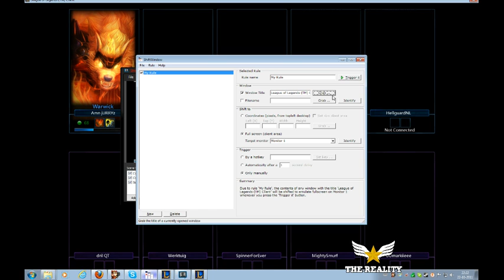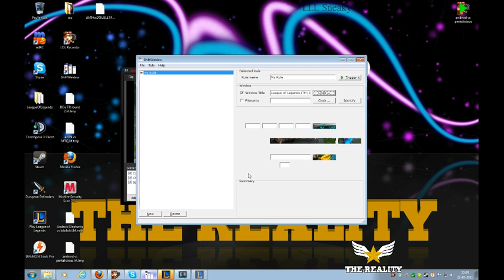TRXII: LoL Replay Cast: Amnesia vs Double trouble top8 by LLL Sneaky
The Reality XII:

League of Legends Replay Cast van de Top8 match: Amnesia vs Double Trouble.

Cast by LLL Sneaky

NB: Eerste paar seconden is het beeld helaas grijs.. Maar de audio was belangrijk dus laten staan..